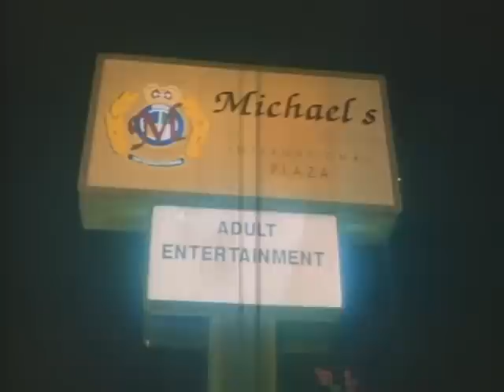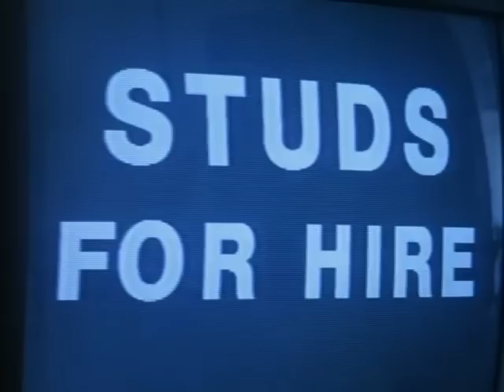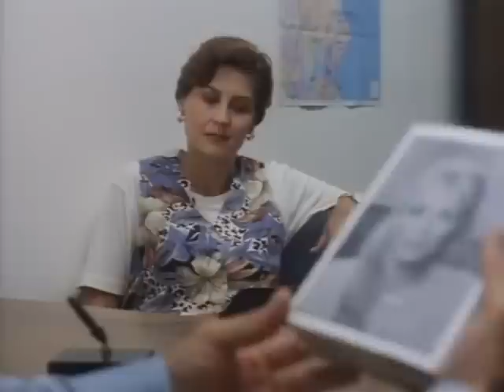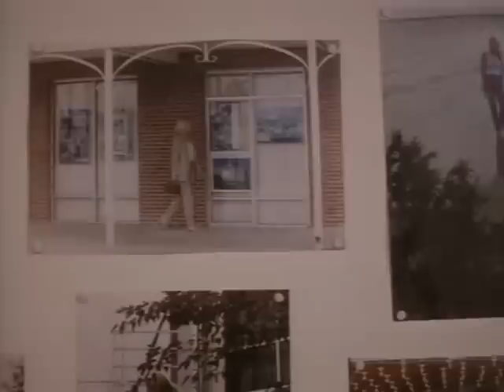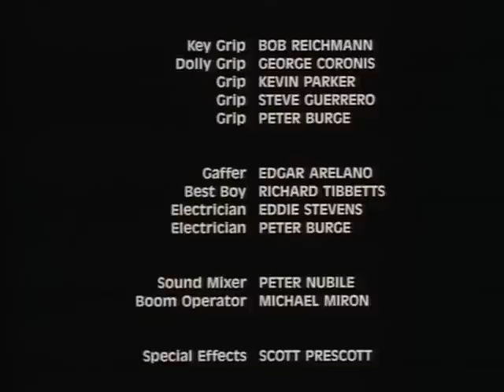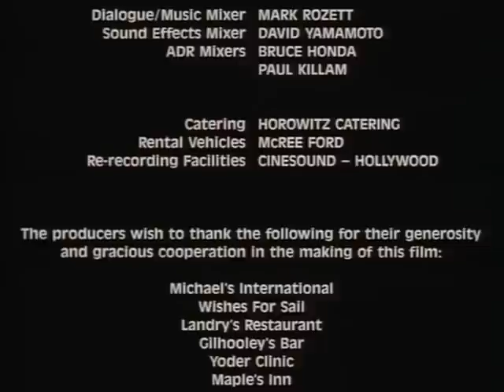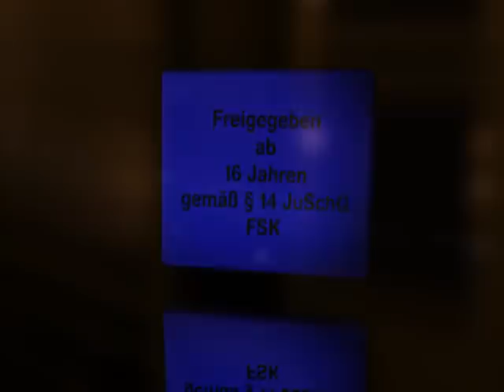Shadow dancer ( 1995 )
Directed by: Robert Burge
Stars: Shannon Tweed, Jason Carter, Lisa Pescia